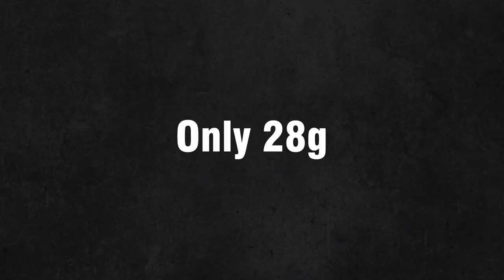Bicycle Water Bottle Holder -MARQUE Lightweight Bottle Cage (2021)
Check out the key features of MARQUE Lightweight Bottle Cage:
- Black matte minimalist design fits 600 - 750 ml (26.5oz) size or 72-74mm (2.95in) outer diameter bike water bottles such as Specialized Purist Bottles
- At 0.98 oz (28 grams) each, Nylon Thermoplastic composite bottle cages is a lightweight alternative to carbon or aluminum.
- Lost the bolts on your bike? No problem! Each bottle cage includes 2 steel bolts to mount onto frame of your mtb or road bike.
- Tip of bottle cage designed to slant at an angle to fit snugly with most bicycle water bottles to prevent ejecting water bottles on uneven terrain. Not designed for TacX bottles

For more information about our variety of quality road and MTB bike parts and accessories, please visit us